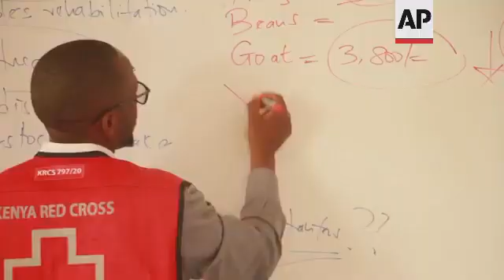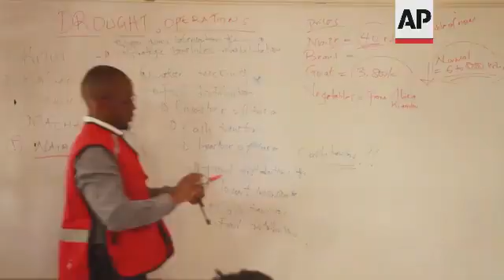Fears for farmers as crops fail due to drought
Hello friends, I need your help.
I need to buy a computer to edit and post the videos I'm out of money I do everything on my cell phone which is not very good who can help I will be grateful